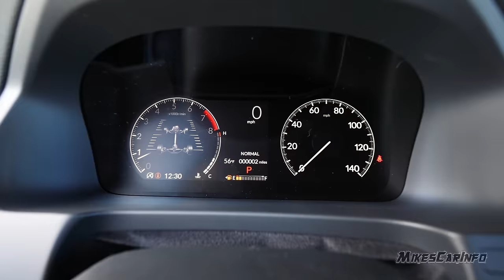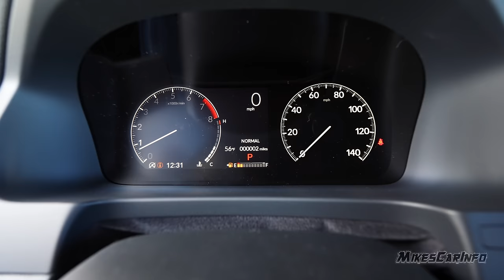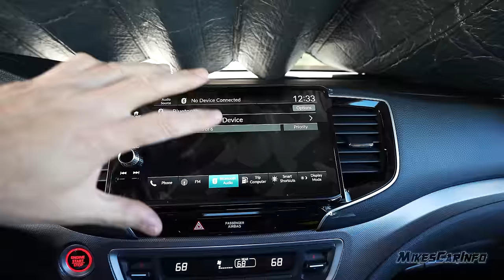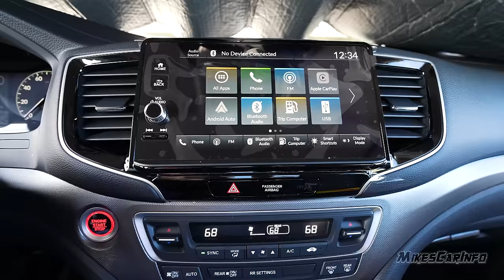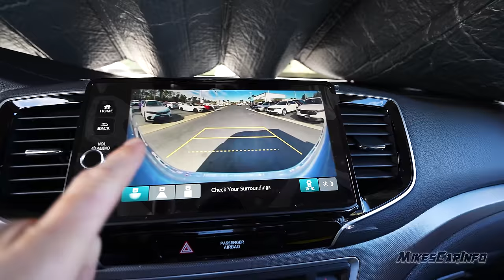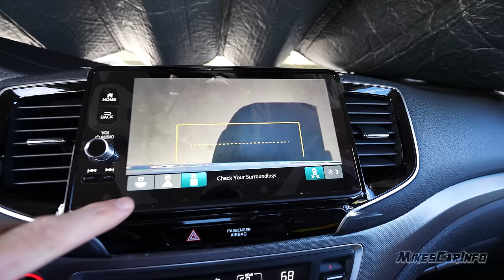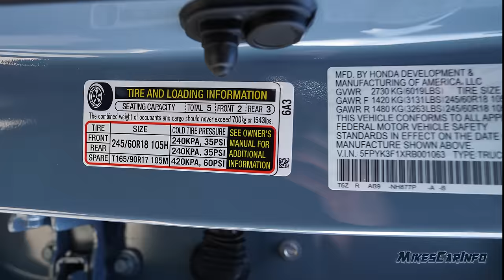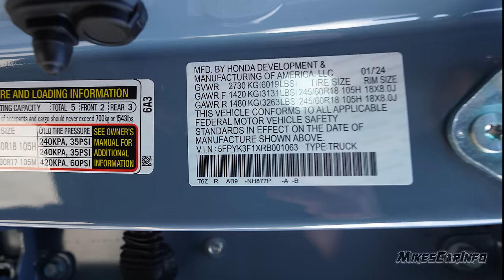👉2024 Honda Ridgeline SPORT AWD - Updated styling and cabin experience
Special thank you to:
8756 A Highway 17 Bypass South
Myrtle Beach, SC 29588

2024 Ridgeline features updated styling and an enhanced cabin experience with more standard technology and improved storage

New Ridgeline TrailSport takes rugged, off-road capability to new level with off-road tuned suspension, all-terrain tires and steel underbody protection
Starting MSRP of $39,7501 for exceptionally well-equipped Ridgeline Sport
Rugged and refreshed, the 2024 Honda Ridgeline lineup begins arriving at dealerships today, including the first-ever Ridgeline TrailSport— the most off-road capable Ridgeline ever. Engineered to get weekend adventurers even further off the beaten path, the new Ridgeline TrailSport features special off-road hardware, including an off-road-tuned suspension, trail-ready all-terrain tires and steel underbody protection.

The 2024 Honda Ridgeline is available in four all-wheel drive trim levels: Sport, RTL, the new TrailSport and the top-of-the-range Black Edition. Beginning with the Ridgeline Sport, manufacturer's suggested retail price (MSRP) starts at $39,7501 (excluding a $1,375 destination charge). The new 2024 Ridgeline TrailSport starts at $44,9801.

Exceptionally Well-Equipped
Designed and developed in the U.S., the refreshed 2024 Ridgeline lineup comes standard with a 280-horsepower 3.5-liter V6 engine, 9-speed automatic transmission with paddle shifters and award-winning torque-vectoring i-VTM4® all-wheel drive. Standard four-mode Intelligent Traction Management allows drivers to customize the i-VTM4® system for different terrains, including sand, snow, mud and paved roads.

Now standard inside the cabin are a new 7-inch digital instrument cluster, along with a new, larger 9-inch color touchscreen with wireless Apple CarPlay® and Android Auto™ compatibility, and a faster processor for lag-free performance. Ridgeline's integrated navigation system has been simplified with new graphics and fewer menus.

For additional comfort and functionality, all 2024 Ridgelines also benefit from a new center console with a large, newly-integrated armrest and expanded storage. The center-console storage bin can now swallow a full-size tablet, and an improved storage tray ahead of the shifter is large enough to accommodate two smartphones, side by side. Ridgeline's Dual-Action Tailgate and In-Bed Trunk® continue as standard on all models.

Ridgeline can be customized with several post-production option packages, including the popular HPD Package. Designed to evoke Honda's racing DNA, the HPD Package adds to Ridgeline's rugged appearance with a unique grille treatment, aggressive HPD 18-in alloy wheels and all-terrain tires, and black lug nuts. The HPD+ package adds black fender flares and an oil pan protector.

New Ridgeline TrailSport
For the 2024 model year, the first-ever Ridgeline TrailSport brings even more off-road capability to the Ridgeline lineup. Exclusive rugged hardware includes a new off-road tuned suspension that improves articulation and off-road ride quality without sacrificing Ridgeline's exceptional on-road comfort and best-in-class handling.

The TrailSport also adds a steel underbody protection that shields its oil pan from sharp rocks and other off-road hazards, as well as Ridgeline's first-ever application of all-terrain tires which take its rugged capabilities even further. Standard General Grabber™ A/T Sport tires (245/60R18), mounted on new Pewter 18-inch wheels, substantially improve TrailSport's traction in dirt, sand, mud, rocky terrain and snow, but remain quiet and comfortable on the road.

Exclusive to Honda TrailSport models, a new available Diffused Sky Blue paint color, which debuted on the all-new 2023 Pilot TrailSport, highlights Ridgeline's rugged design. The TrailSport's cabin stands out with orange contrast stitching on the steering wheel, door panels and seats, with the TrailSport logo embroidered on the front seat head restraints and molded onto its standard all-season rubber floor mats.

In addition, the Honda Sensing® suite of safety and driver-assistive technologies is standard on every 2024 Ridgeline. On Ridgeline, Honda Sensing® includes Collision Mitigation Braking System™ (CMBS™) with Forward Collision Warning (FCW), Lane Keeping Assist System (LKAS), Road Departure Mitigation (RDM) with Lane Departure Warning (LDW), and Adaptive Cruise Control (ACC). Music by Karl Casey